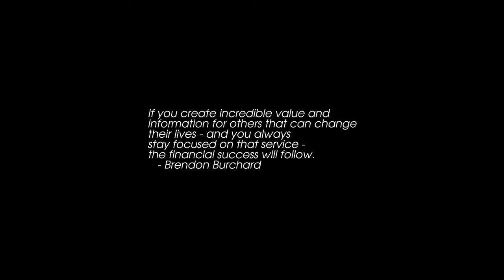Sunrise Time-lapse: Thursday, March 10, 2022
On this day:
   International Day of Women Judges
   Republic of Cote d'Ivoire becomes a colony of France, 1893
   Labor Day in South Korea
   Arthur Honegger is born in Le Havre, France, 1892
   Pablo de Sarasate is born in Pamplona, Spain, 1844

Today's random fortune, quote, or snark:
You will experience a strong urge to do good; but it will pass.